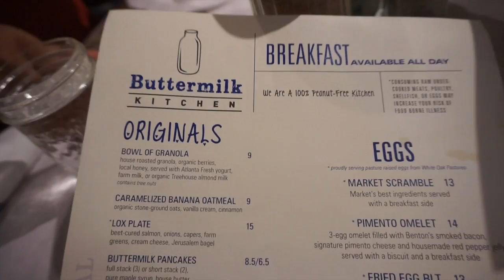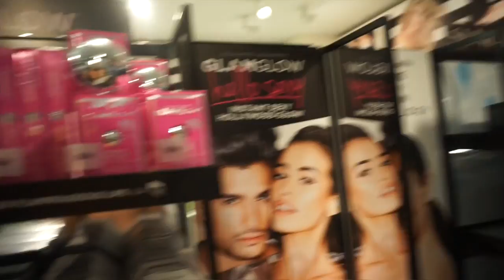Exploring ATL With My Boyfriend & Brunchin'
woop whoop new vlog! If you live in ATL, I recommend trying Buttermilk Kitchen, holy crap it was amazing!!!

About Me!
Name: Sonali (Sun-all-e) aka sonarly, sona, nali
Age: 19
Ethnicity: Indian
College: University of Central Florida
Major: Radio/ Television
Sorority: Kappa Delta